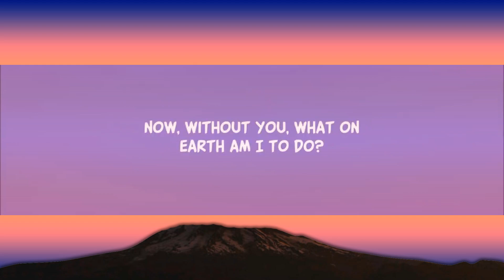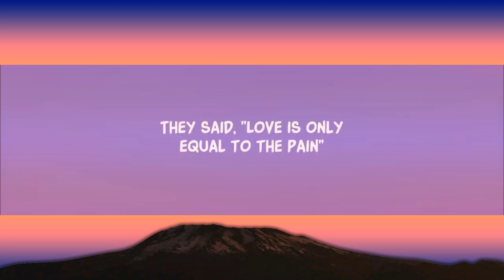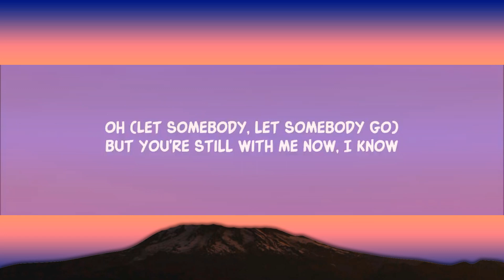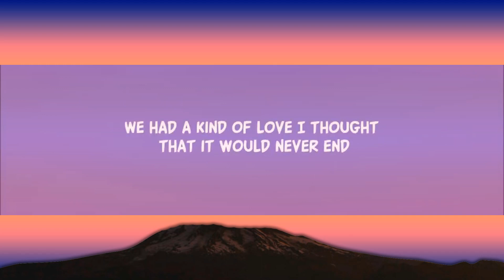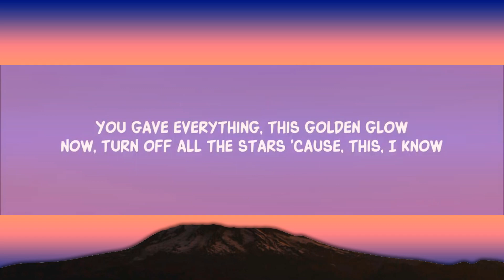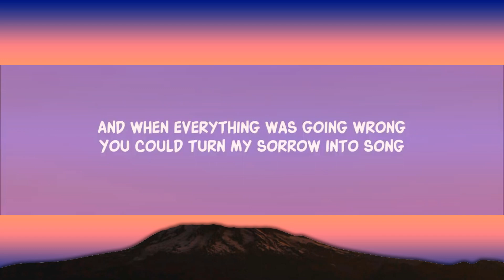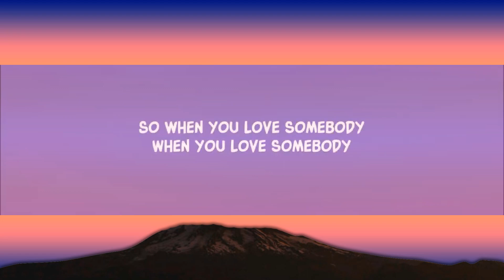@coldplay, @selenagomez - Let Somebody Go (Lyrics)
Coldplay, Selena Gomez - Let Somebody Go (Lyrics)
Coldplay, Selena Gomez - Let Somebody Go

We had a kind of yêu I thought that it would never end
Oh, my yêur, oh, my other, oh, my friend
We talked around in circles and we talked around and then
I yêud you to the moon and back again

All the storms we weathered, everything that we went through
When I called the mathematicians and I asked them to explain

[Pre-Chorus: Chris Martin & Selena Gomez]

[Chorus: Chris Martin & Selena Gomez]

[Post-Chorus: Chris Martin, Selena Gomez]
Oh (Oh)
Oh (Let somebody, let somebody go, yeah)

[Chorus: Chris Martin, Chris Martin & Selena Gomez]

Oh (Let somebody, let somebody go)

Lyric video for Let Somebody Go by Coldplay, Selena Gomez on Dan Music